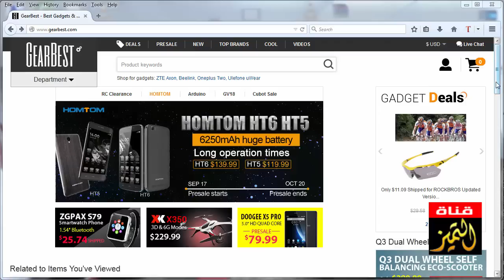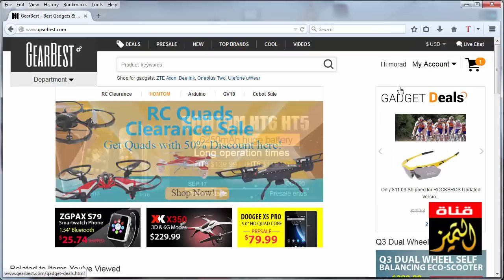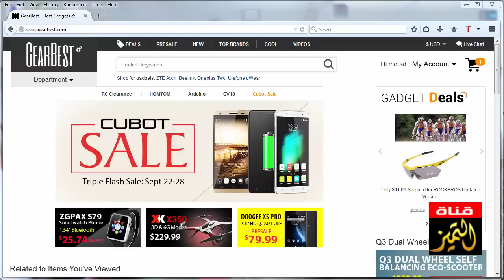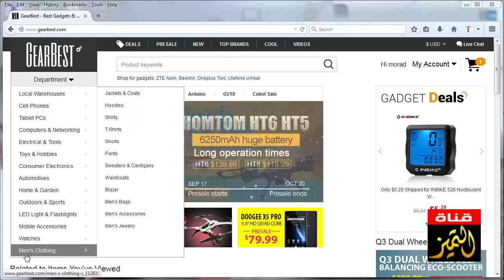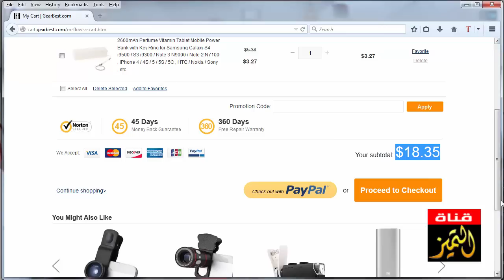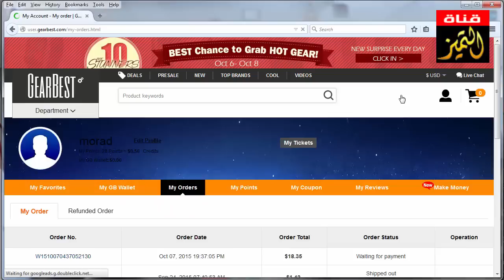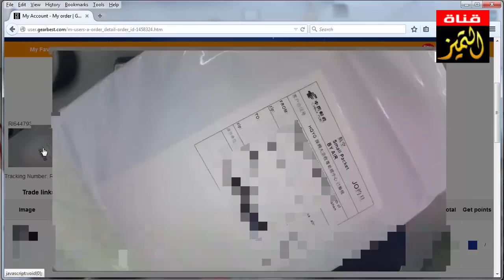طريقة الشراء من موقع gearbest بالتفصيل وهو موقع صادق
كيفية التسوق والشراء من موقع  GearBest موقع صيني باسعار رخيصة ومنافسة